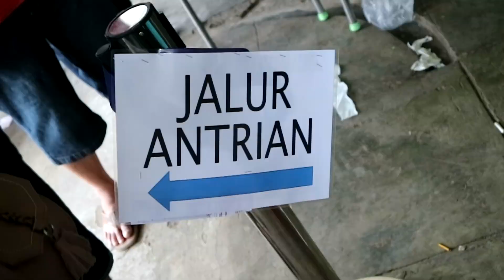BUSYET !!! DIAJAK TANBOYKUN MAKAN 3KG BAKSO MANGKOK BERANAK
Busyet mencoba ngabisin 3kg Bakso di Bakso Rusuk Joss Bekasi Timur. Sampai begah-begah! Tapi Ciamikkk!

Alamat:
Bakso Rusuk JOSS
Perumahan Mutiara Gading Timur, Blok G No. 21, Jl. Mustika Jaya, Bekasi Timur, Mustikajaya, Mustika Jaya, Mustikajaya, Kota Bks, Jawa Barat 17158

Price:
Bakso Mangkok 30rb
Bakso Mekar 30rb
Bakso Beranak 50rb

REVIEW
Secara overall kita lebih suka bakso rusuk biasa ataupun bakso mas kumis. Tapi memang ide jualannya keren, jadi cocok buat challenge dan harganya relatif murah :D